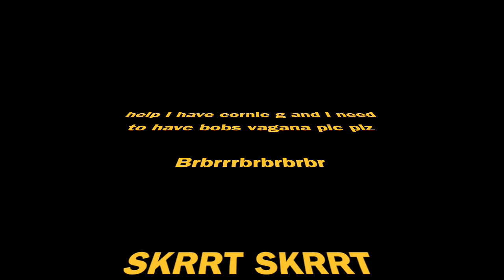OMG WATCH THIS VIDEO OR ELSE YOU'LL BE DIE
This video is about OMG WATCH THIS VIDEO OR ELSE YOU'LL BE DIE